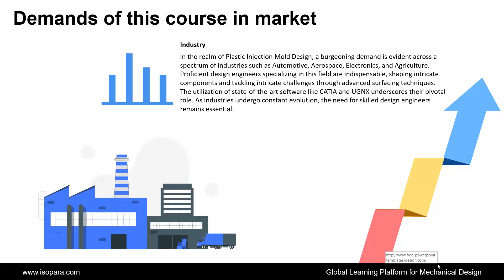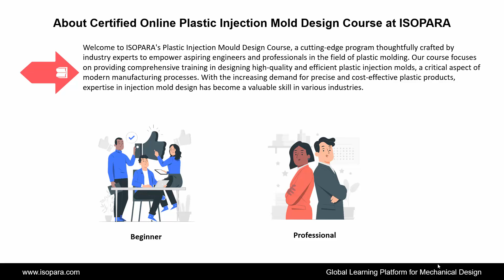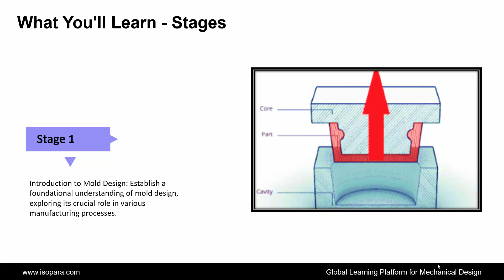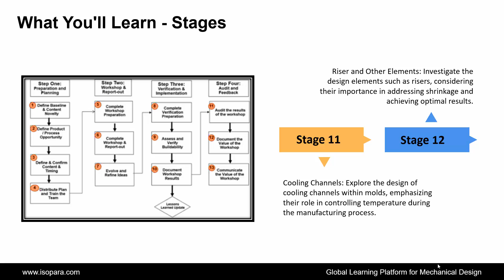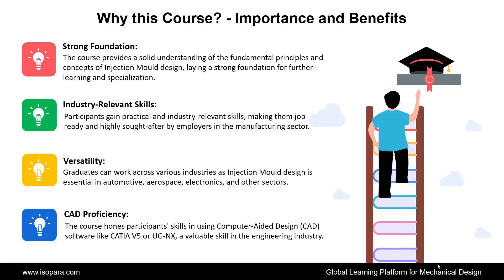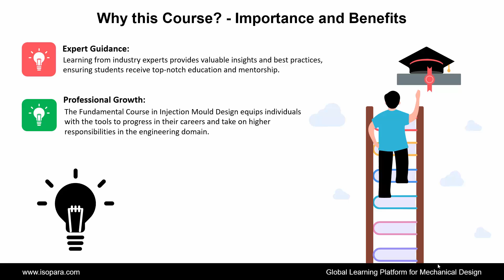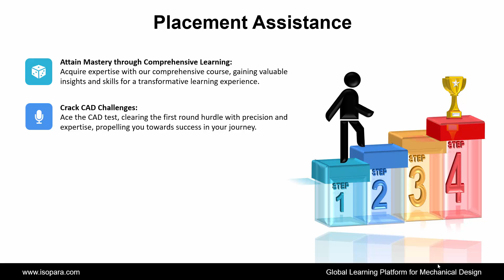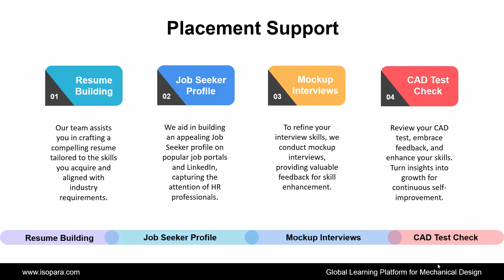Plastic Injection Mold Design Course in CATIA V5 or UG-NX || Certified || ISOPARA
🔊 Welcome to ISOPARA, a Global Learning Platform for Mechanical Design.

🛄 About the Certified Online Plastic Injection Mold Design Course in CATIA V5 or UG-NX
  ISOPARA

🛄 What You'll Learn in this Course: 👇👇
👉  Introduction to Mold Design: Establish a foundational understanding of mold design, exploring its crucial role in various manufacturing processes.
👉 Introduction to Injection Mold Design: Introduce the specific aspects of injection mold design, emphasizing its importance in shaping materials for diverse applications.
👉Material Transfer: Explore the function of material transfer within injection molds, understanding its role in the manufacturing process.

👉  Part Forming: Examine how injection molds facilitate the forming of parts, showcasing their significance in creating intricate shapes.
👉Part Cooling: Understand the role of injection molds in the cooling process of molded parts, a critical factor in achieving desired material properties.
👉Part Ejection: Explore the part ejection function of injection molds, highlighting its importance in the completion of the manufacturing cycle.
👉 Types of Mold: Delve into different types of molds, considering variations and applications to suit specific manufacturing needs.
👉 Basic CAD Methodology: Introduce fundamental Computer-Aided Design (CAD) methodologies tailored for mold design, ensuring an efficient design process.
👉 Calculation for Ejection Stock, Slider-Lifter: Explore essential calculations for determining ejection stock and slider-lifter mechanisms, critical for mold functionality.
👉Design of Gate and Runner: Understand the design considerations for gates and runners in injection molds, focusing on their impact on material flow.
👉  Cooling Channels: Explore the design of cooling channels within molds, emphasizing their role in controlling temperature during the manufacturing process.
👉 Riser and Other Elements: Investigate the design elements such as risers, considering their importance in addressing shrinkage and achieving optimal results.
👉 Detail Consideration of Venting, Parting Line, Shut-Off Angle, Material Shrinkage: Provide a detailed examination of venting, parting line definition, shut-off angles, and material shrinkage considerations in mold design.
👉 Mold Machine Specifications: Explore specifications related to mold machines, considering factors that influence mold design and manufacturing.
👉Mold Manufacturing Process: Understand the overall process of mold manufacturing, providing insights into the stages involved in creating functional molds.
👉Mold Defects, Reasons, and Solutions: Address common mold defects, their root causes, and effective solutions to ensure high-quality mold output.
👉Multi-Cavity Mold Construction: Explore the construction of multi-cavity molds, considering the intricacies and benefits associated with this mold design approach.